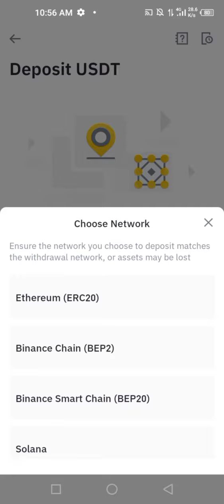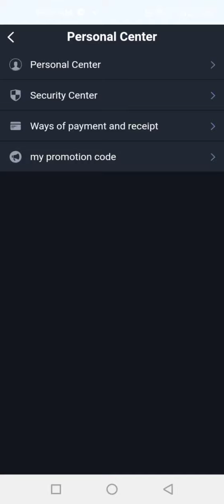91FP Live Withdrawal Proof | 91Fp Sy withdrawal Karny Ka Treqa | How To Withdrawal Payment 91Fp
refrll link

how to create 91fp account🔽🔽🔽🔽